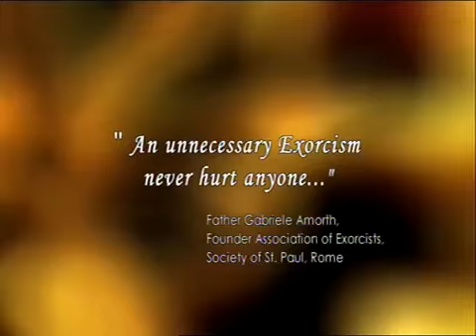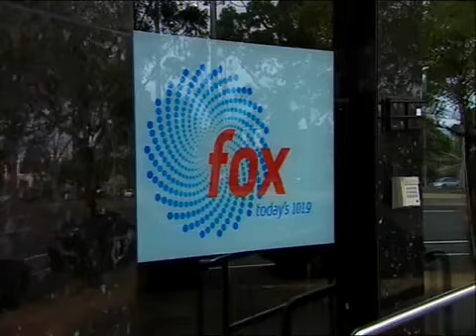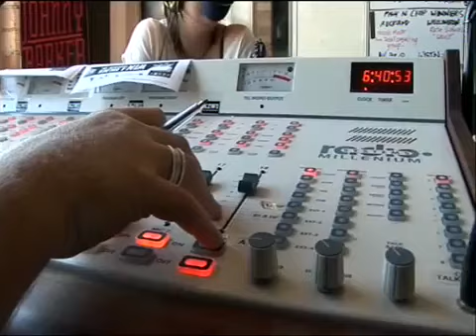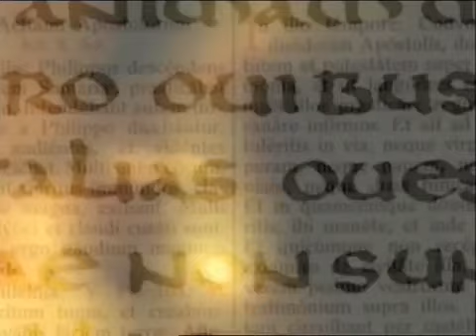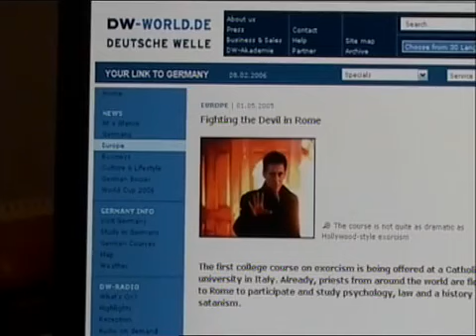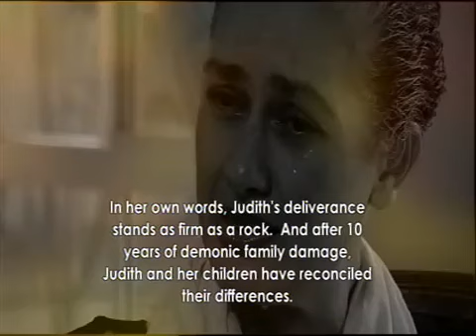Documentary with pastor Bob Larson